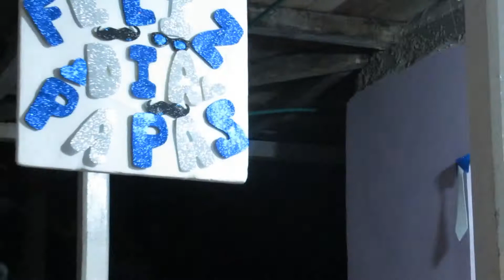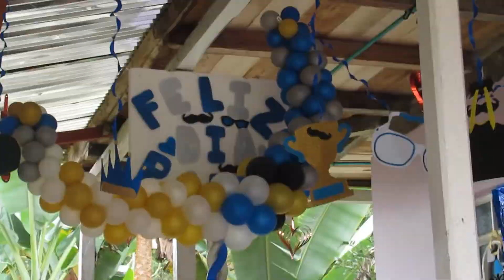Celebración de el dia de el padre parte 1!!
ASI FUE LA PREPARACION PARA EL EVENTO DE EL DIA DE EL PADRE!!